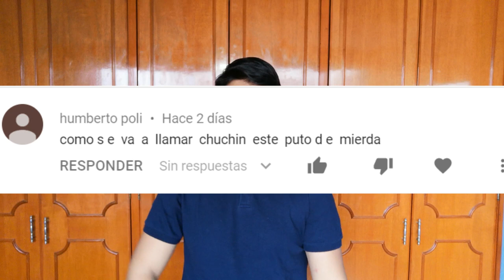LA HISTORIA DE LA FORMA DEL AGUA